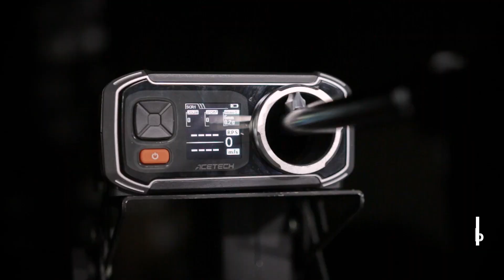Обзор на WE Mauser WE-712. Страйкбольный пистолет.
Краткий обзор страйкбольного пистолета WE Mauser WE-712. Купить и ознакомиться с более подробными техническими характеристиками можно у нас на сайте (BLACK)